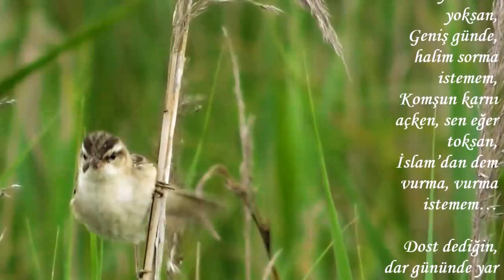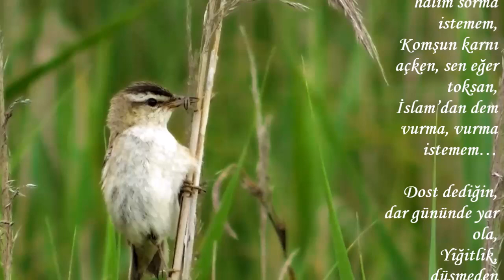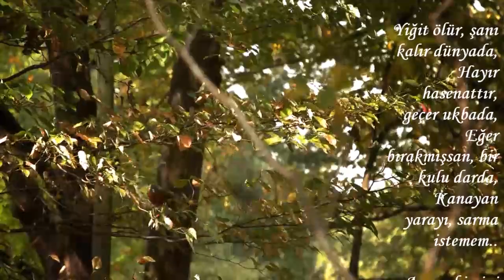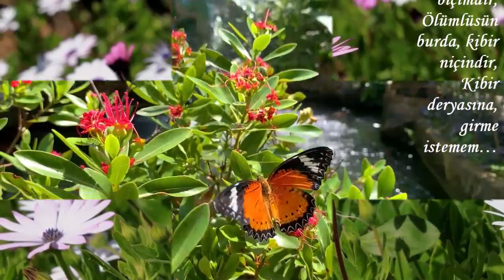İSTEMEM-------ŞİİR : DURSUN ALİ YILDIRIMLI --------SESLENDİREN : SERNİL DESTİNA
İSTEMEM
 Bu  dar günlerimde, yanımda yoksan,
 Geniş günde, halim sorma istemem,
 Komşun karnı açken, sen eğer toksan,
 İslam’dan dem vurma, vurma istemem…

Dost dediğin, dar gününde yar ola,
 Yiğitlik, düşmeden girmektir  kola,
 Mevla’m  muhtaç etme, gönlü dar kula,
 Karşımda  dikilip,  durma istemem….

Cömertlik, insanda vicdani değer,
 Hayırsızsa evlat, ataya söver,
 Başa kalkacaksan, bir hayrı eğer,
 Hayır diye bir şey, yapma istemem…

Yiğit ölür, şanı kalır dünyada,
 Hayır hasenattır, geçer ukbada,
 Eğer bırakmışsan, bir kulu darda,
 Kanayan yarayı, sarma istemem..

Acıma hissini kenara bırak,
 İnsani değerdir, acı  paylaşmak,
 Vicdan öldürmektir, nefise koşmak,
 Benim için vicdan, yorma istemem…

Bülbülün halini anlamaz isen,
 Bülbül kasidesi dinlemez isen,
 Bir gül bahçesinde inlemez isen,
 Gönlümdeki gülü, derme istemem...

Yıldırımlı, varlık dirlik içindir,
 Paylaşmak, insanlık, yüce biçimdir,
 Ölümlüsün burda, kibir niçindir,
 Kibir deryasına,  girme istemem…
                 D. Ali YILDIRIMLI /Yalova